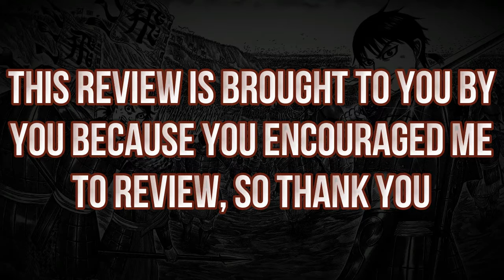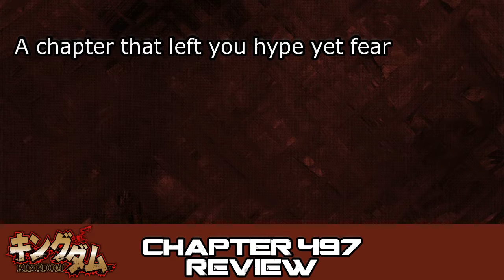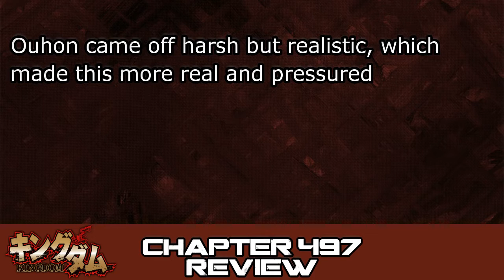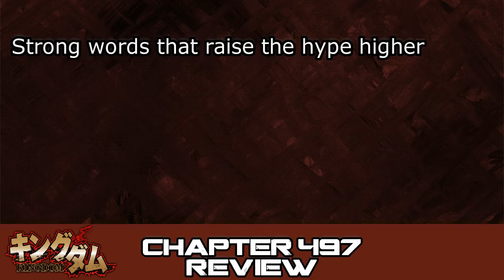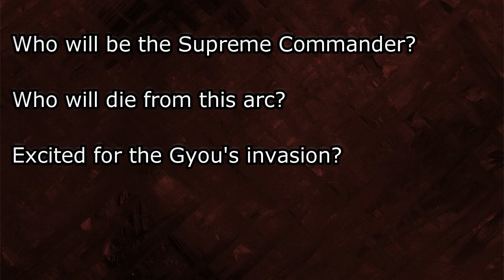Kingdom キングダム Chapter 497 Review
Sorry for the wait due to editing hiccups, but here is the first review for this series. Sparda3g reviews Kingdom キングダム Chapter 497. Enjoy!